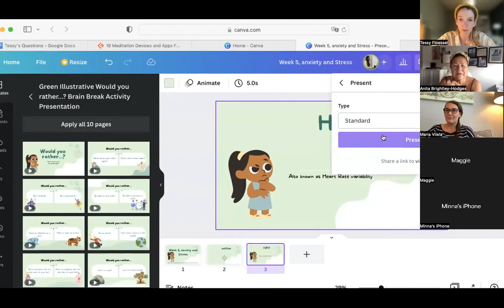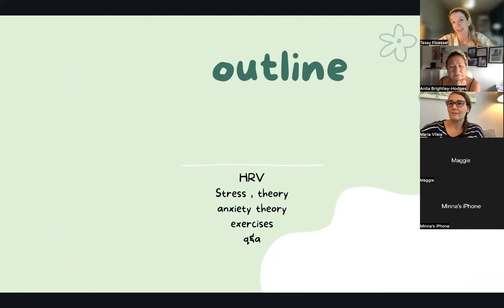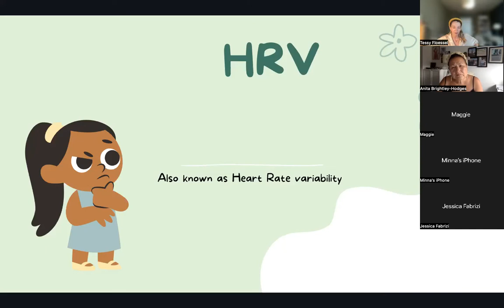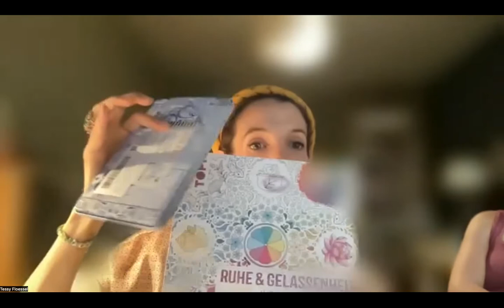week 5, Tessy's retreat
This week is all about HRV, Stress and anxiety.
This is week 5 of 10. Part of my phd course work. Please note, i am not a licensed physician or coach. The content is purely a suggestion and expert advise is advised.
(Content and sources used are all mentioned in the video and available for review online.)